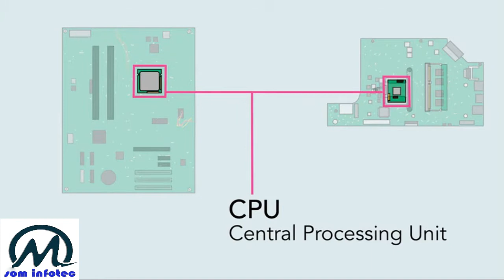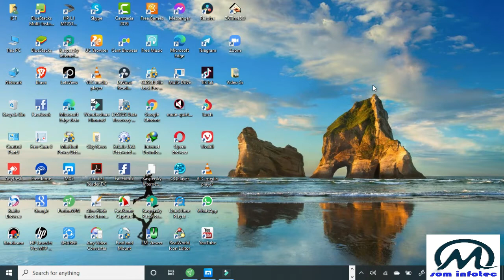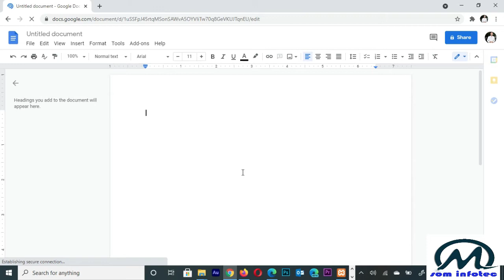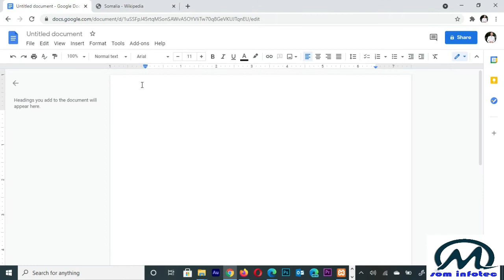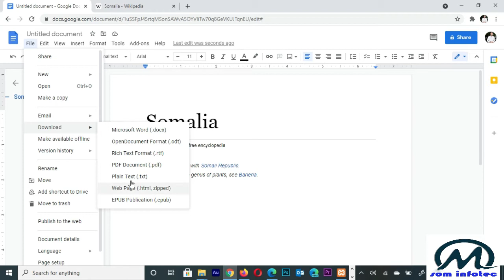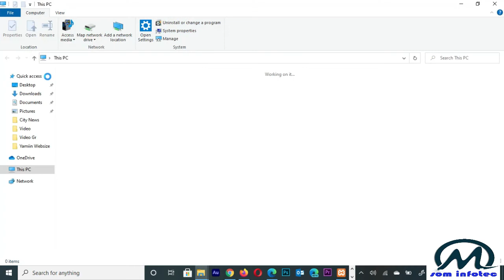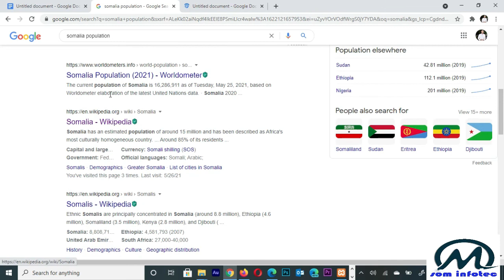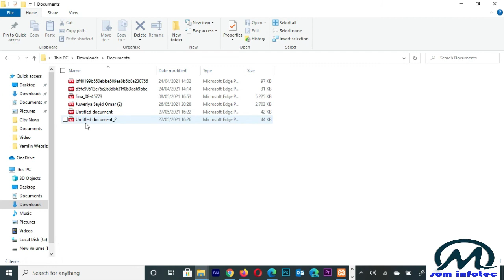SIDA LOO SAMEYO PDF BY ONLINE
ANYTIME